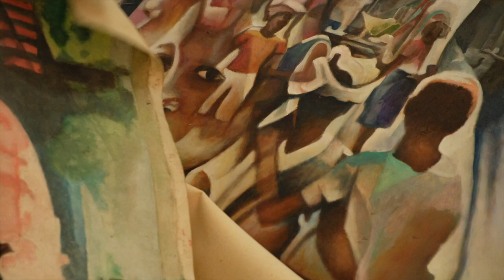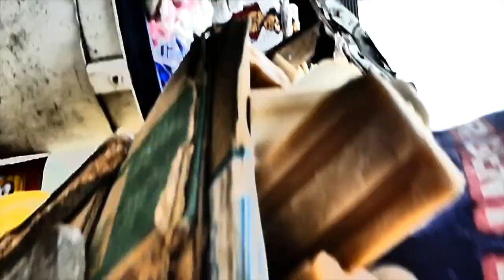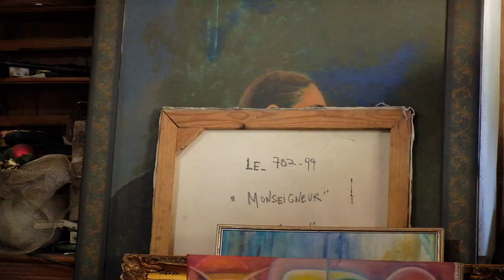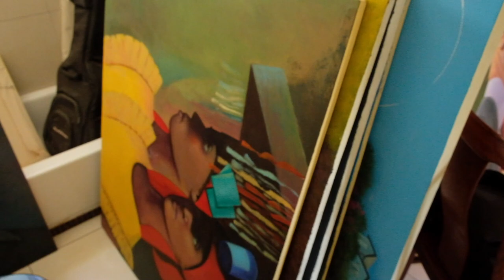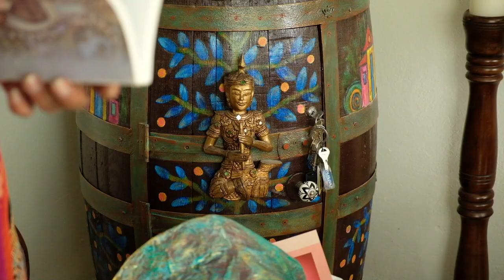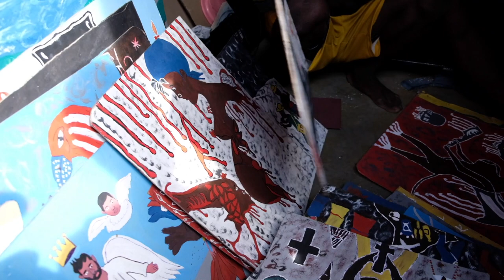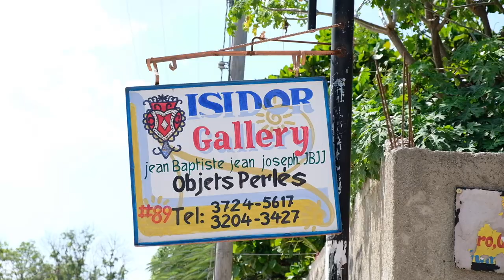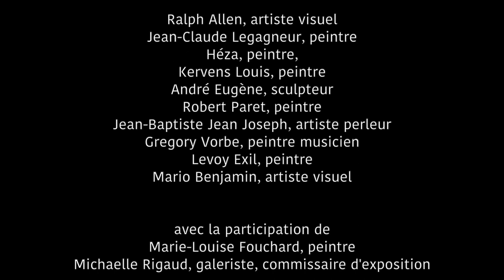FRAGMENTS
Film réalisé par Maksaens Denis pour l'exposition d'art haïtien en Chine (Pékin) de décembre 2018 à Mars 2019 intitulée "HAITI 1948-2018" avec André Eugene, Andre Pierre, Gregory Vorbe, Gérard Valcin, Hernsza Barjon, Jeanne-Elie Joseph Rigaud, Jean-Baptiste Jean Joseph, Kervens Louis, Jean-Claude Legagneur, Levoy Exil, Mario Benjamin, Maksaens Denis, Robert Paret, commissaire d'Expo Michaelle Rigaud & Wu Xiahohai